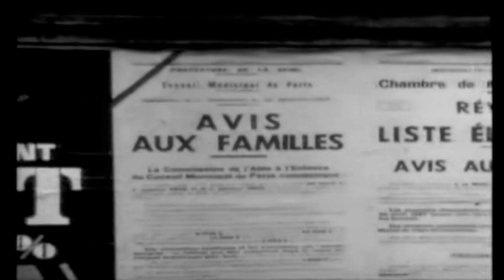Stone - Vive La France (1967) [Stereo]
(Triumph Records 2472 050)  (Eric Charden - Franck Thomas - Jean Michel Rivat)